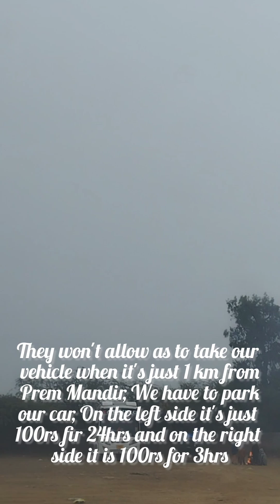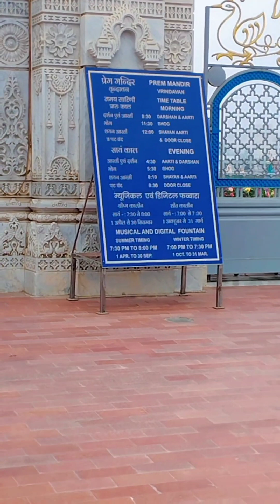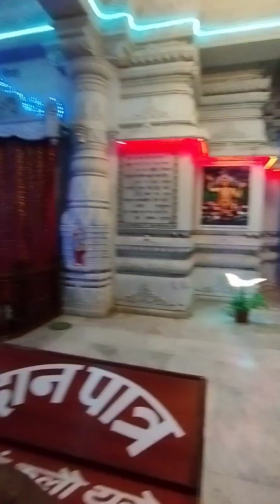Prem Mandir🙏|Vrindavan|Mathura|Prem Madir Vlog|Radhe Krishna